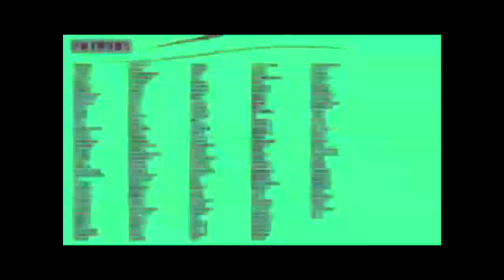extremelyi fire rap it is so 🔥🔥💯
piccolo you hav eno sauce